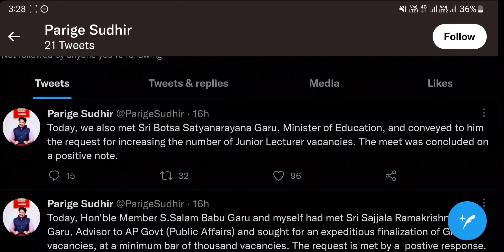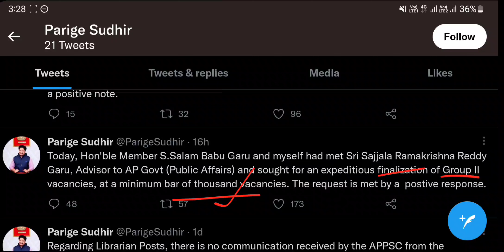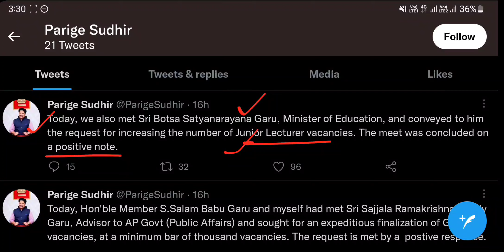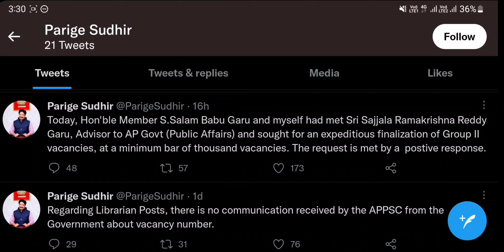APPSC గ్రూప్ 2 - 1000 పోస్టులు? || Appsc Latest News Today || Appsc Group 2 Notification 2023